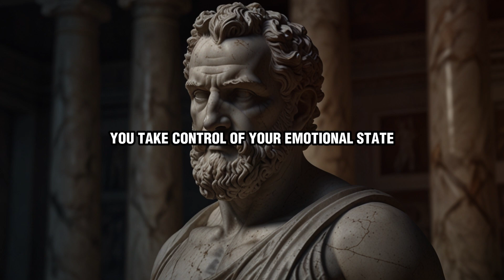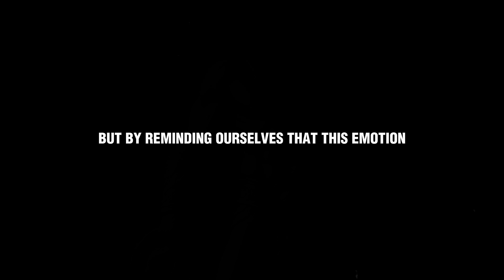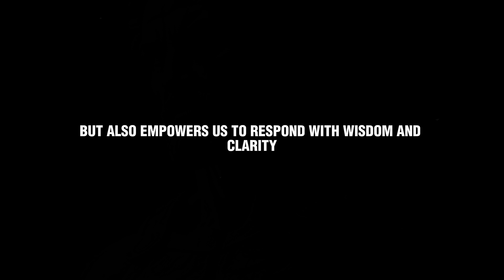You Will NEVER BE ANGRY Again After Watching This | Stoicism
Are you tired of feeling controlled by anger? In this video, we explore 7 powerful habits rooted in Stoic philosophy that will help you manage and release anger, leading to a more peaceful and resilient life. Discover how to use Stoicism to transform anger into calmness and clarity, and learn practical strategies for emotional mastery.

We start by delving into the Stoic approach to anger management, then move on to techniques like mindfulness and breath control to keep your emotions in check. We’ll discuss the importance of embracing impermanence and adapting to change, as well as practicing patience and forgiveness. You’ll also learn how to effectively release negative emotions and harness self-control for personal growth.

These habits are designed not just to help you handle anger in the moment but to build a foundation for lasting personal development. By incorporating these Stoic principles into your daily routine, you’ll gain a deeper understanding of yourself and respond to life’s challenges with wisdom and composure.

At Quotes And Relax 95 Our Unlock the wisdom of Stoicism and transform your life with practical philosophy. Our channel is dedicated to making Stoicism accessible, relatable, and actionable for everyone.✅

Educational Insights: Dive deep into the timeless teachings of Stoic philosophy. Our videos break down key concepts and explore the lives of great Stoic thinkers like Epictetus, Seneca, and Marcus Aurelius. Learn how these ancient ideas can empower your modern life.

Practical Stoic Guidance: Stoicism isn’t just for study—it’s a guide for living well. Discover actionable tips, exercises, and real-world applications that will help you build resilience, cultivate emotional intelligence, and find inner peace.

Join Our Stoic Community: Become part of a supportive community of fellow Stoic learners. Engage in thoughtful discussions, share your journey, and grow alongside others who are committed to living with courage, wisdom, and virtue.